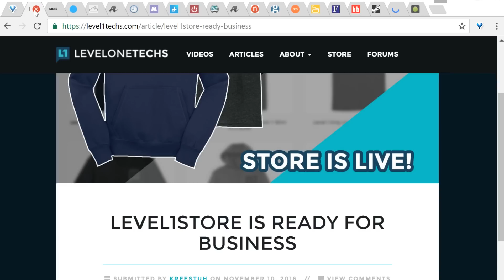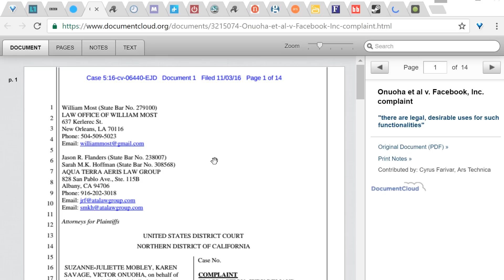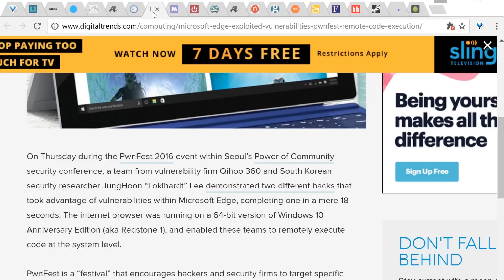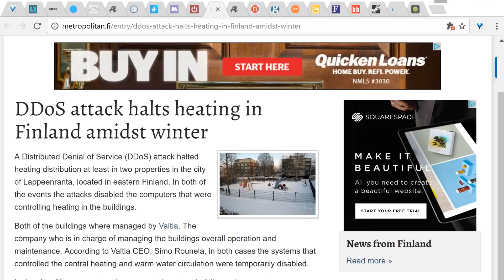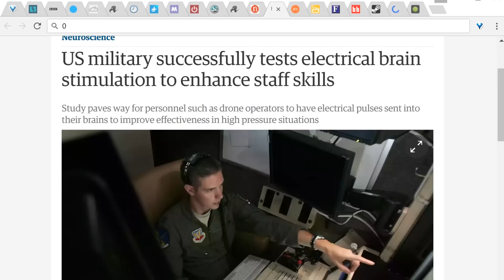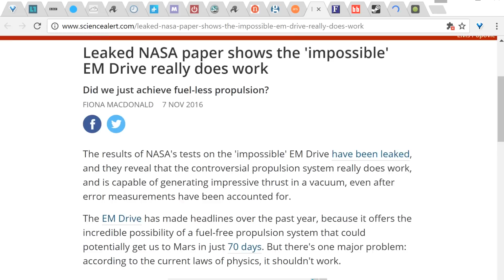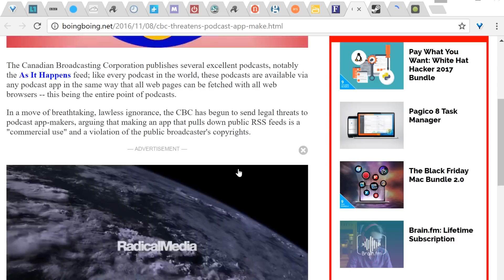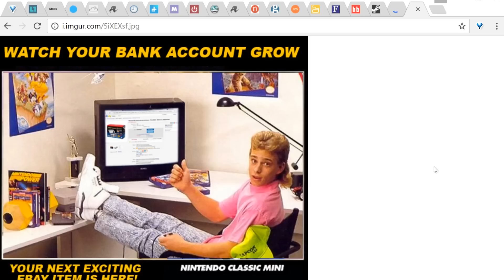Level1News: Em Drive: "Em"possible? -- 2016-11-14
00:30 Level 1 Store has launched
00:42 Corrections from last week
02:03 India bans high denomination currency bills
05:19 Facebook abandons race-targeted ads
07:55 Pwnfest hacks (Google)
10:35 Pwnfest hacks (Apple)
11:42 Pwnfest hacks (Microsoft)
13:01 FBI hacks all TorMail users in 2013
16:22 Philips Hue smart bulbs hacked via drone
17:35 Finland apartment buildings heat turned off by IoT DDOS
20:00 Russian banks DDOS
23:05 Chips in primate brains allow them to walk again
25:52 US military zapping soldier's brains to keep them alert
28:25 Navy super projectile too expensive to use
30:15 EM drive paper leaked (not really)
33:54 New theory on gravity/dark matter (We're probably living in a simulation)
37:37 CBC doesn't understand RSS
40:00 Dishonored 2 launch had some problems
41:08 Nintendo NES classic sells out